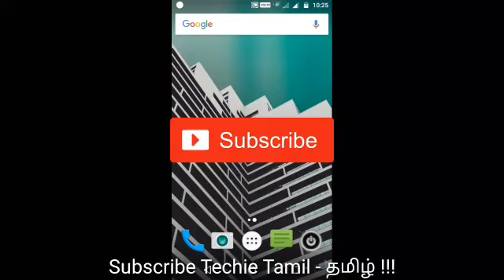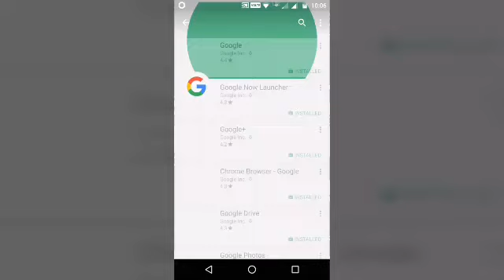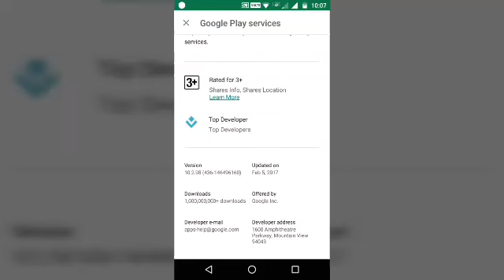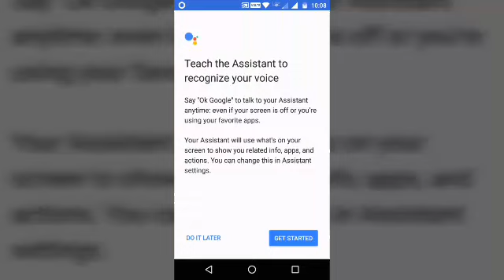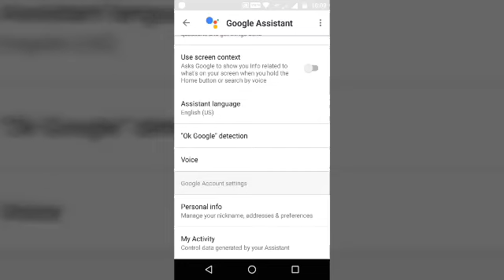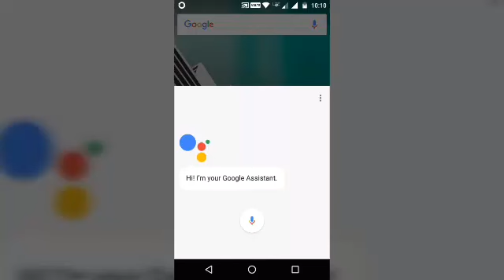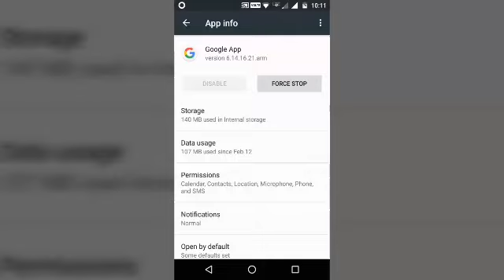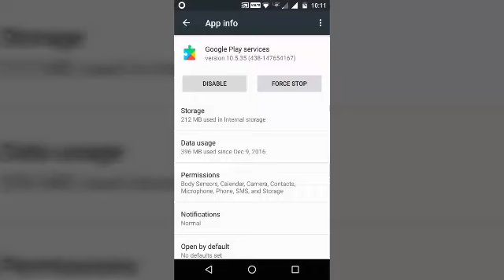[How To] Get the Google Assistant On your smartphone without root | In India | 2017 !!!!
Hi guys in this video I show how to get Google Assistant On your smartphones. first you need to follow these steps,
1.your smartphone Android version must be on 6.0 or above
2.your smartphone at least have 1.5Gb ram and 720p display

DOWNLOAD BETA VERSION OF GOOGLE AND GOOGLE PLAY SERVICES APPS IN PLAY STORE..

If u can't find beta version of these apps in play store use this link to get the apps,

Goals,
To Reach,
100 Subscribes,
10 Likes,
1 Shares.

இந்த விடியோ உங்களுக்கு பிடித்திருந்தால் லைக் பன்னுங்க மற்றும் நண்பர்களுடன் பகிரந்து கொள்ளுங்கள்.